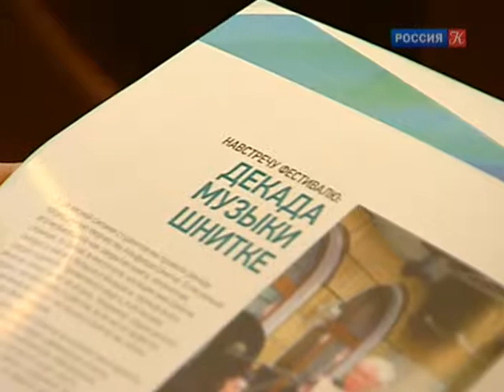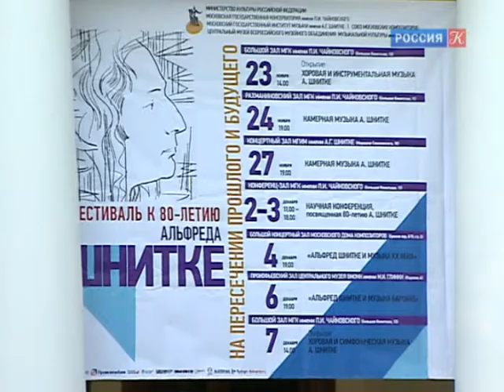Стартовал фестиваль, посвящённый 80-летию со дня рождения А. Шнитке